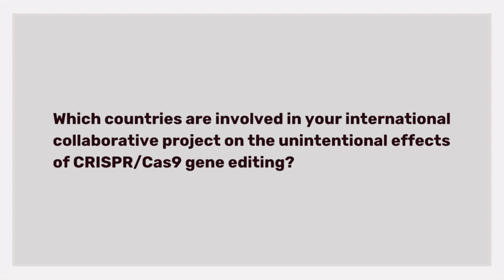Prof. Dr. Rubens Onofre Nodari - Q2. Further: International Collaborative Project on CRISPR/Cas9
Prof. Dr. Rubens Onofre Nodari is a Professor of Agronomy and Coordinator of the Graduate Program in Plant Genetic Resources at Universidade Federal de Santa Catarina (UFSC), in Florianópolis, Brazil. Prof. Nodari was manager of plant genetic resources of the Brazilian Ministry of Environment from 2003 to 2008 and was a member of the National Technical Biosafety Commission (CTNBio) from 2003 to 2007 and from 2015 to 2016. Prof. Prof Nodari is currently working on an international collaborative project that includes partners in Norway, Brazil, Lebanon, Germany and the UK investigating the unintentional effects of CRISPR/Cas9 genome editing technology. In the interview Prof. Nodari discusses the current state of science regarding what is known of the effects of CRISPR/Cas9 genome editing, as well as the implications of using CRISPR/Cas9 in gene drive systems, and how evolutionary biology would impact on any release of gene drive organisms. Prof. Nodari also draws a contrast between scientists doing unbiased biosafety science and scientists interested in seeking regulatory approval for commercial applications.